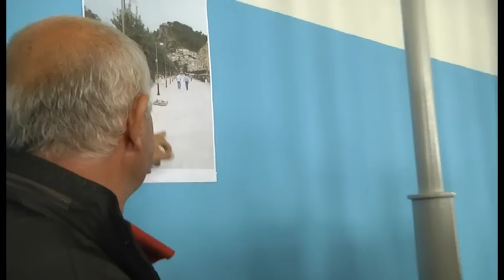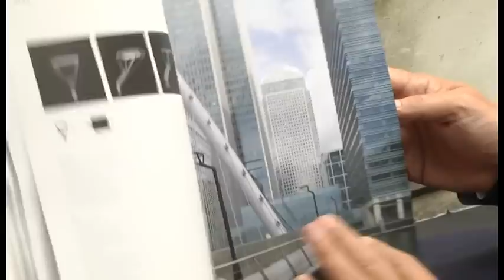Rama 22 shtator 2